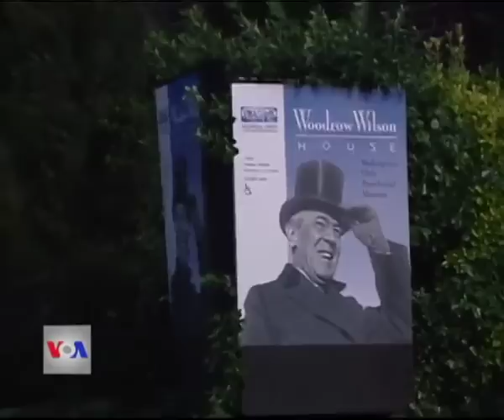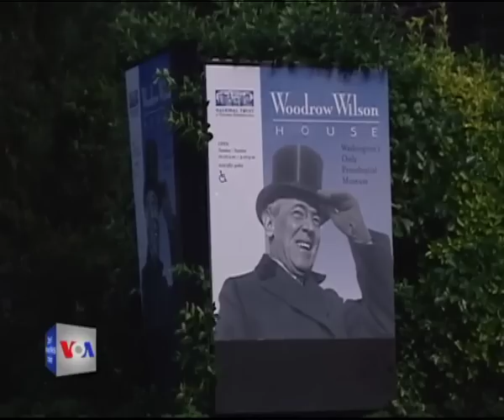Kryeministri Berisha vlerëson rolin e presidentit Wilson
Shtëpia muze e presidentit Woodrow Wilson, i vetmi muze presidencial në Uashington,  në bashkëpunim me komisionin federal për trashëgiminë kulturore dhe me ambasadën shqiptare në SHBA, dhanë mbrëmë një pritje për kryeministrin e Shqipërise, Sali Berisha.